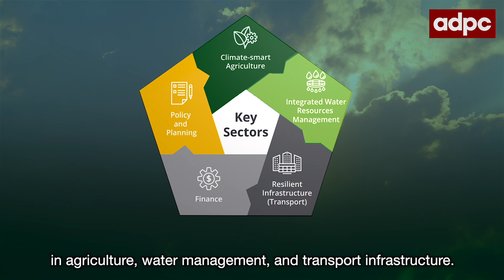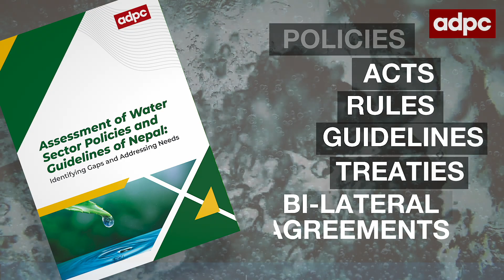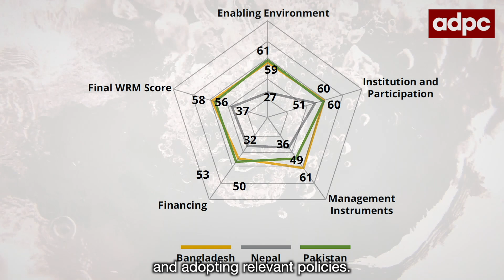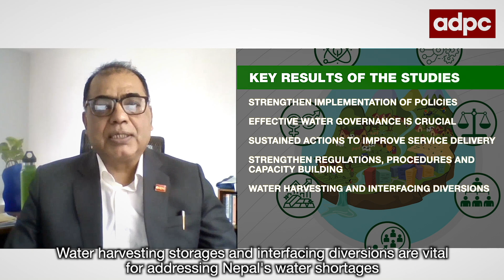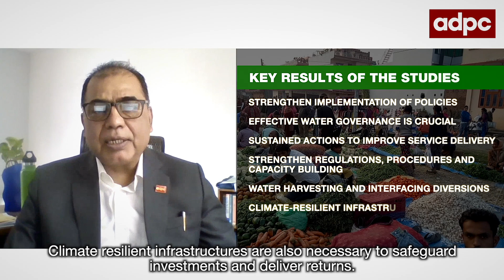Water Sector in Nepal – CARE for South Asia Project, ADPC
Climate change is a severe threat to Nepal's water security. The country is facing both - extreme abundance and critical shortages.

There is an urgent need for rapid development of Nepal’s water sector to meet the people's needs.

The Climate Adaptation and Resilience (CARE) for South Asia project of ADPC examined 70 legal instruments such as Policies, Acts, Rules, Guidelines, treaties and bilateral agreements and presented concrete recommendations to achieve climate resilient water security in the
country.

In addition to it, the CARE for South Asia project engaged in capacity building, workshops, trainings, webinars, and field visits to outline practical steps to empower the nation in harnessing this vital resource and nurture prosperity and well-being for its people.